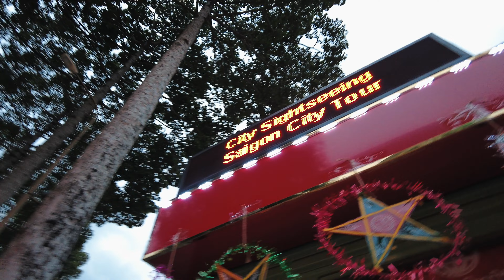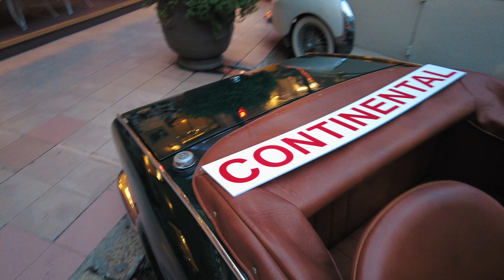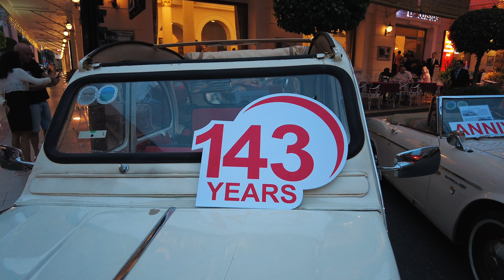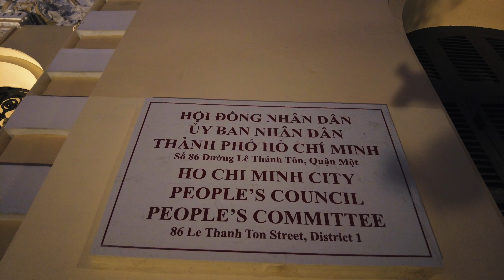Ho Chi Minh City Walking Tour, Night Walk Around District 1